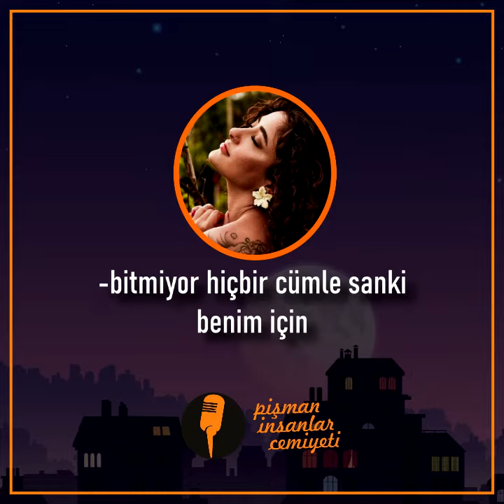Pi Cemiyeti - şimdi onunla gelgitlerimizden bana sadece git kaldı... -Melek Mosso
BenReha sunumuyla Pişman İnsanlar Cemiyeti; her Perşembe 23:59'da yayında.. Pişman İnsanlar Cemiyeti Dergisi ise her ay başı